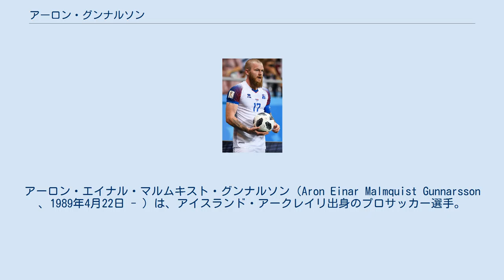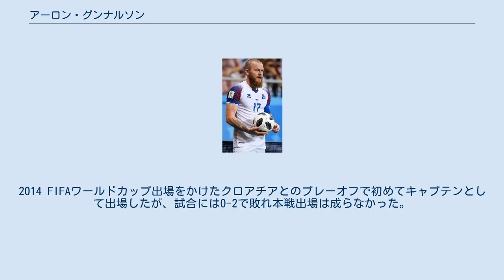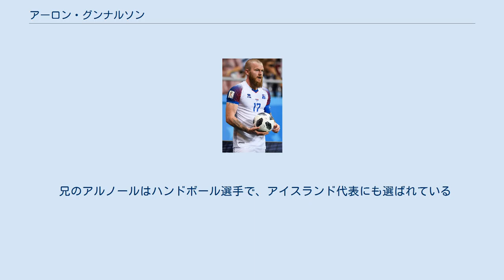アーロン・グンナルソン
アーロン・エイナル・マルムキスト・グンナルソン（Aron Einar Malmquist Gunnarsson 、1989年4月22日 - ）は、アイスランド・アークレイリ出身のプロサッカー選手。
アイスランド代表。
アル・アラビ・ドーハ所属。
 地元アークレイリのクラブでプレーを始め、2006年にオランダのAZアルクマールに移籍。
 2008年6月、フットボールリーグ・チャンピオンシップのコヴェントリー・シティFCと3年契約を結んだ。
加入からすぐにレギュラーに定着し、シーズン終了後にはサポーター投票でチームの年間MVPに選ばれた。
 2011年7月、同じチャンピオンシップのカーディフ・シティFCにフリーで加入。
2016－17シーズン終了後にはサポーター投票でチームの年間MVPに選ばれた。
 2019年、カタールのアル・アラビ・ドーハに移籍した。
 2008年2月2日に代表デビュー。
A代表と並行して世代別代表にも選出されており、UEFA U-21欧州選手権2011に出場した。
 2012年8月のフェロー諸島戦の前からキャプテンに任命された。
2014 FIFAワールドカップ出場をかけたクロアチアとのプレーオフで初めてキャプテンとして出場したが、試合には0-2で敗れ本戦出場は成らなかった。
 2014年10月10日のUEFA EURO 2016予選・ラトビア戦で初ゴール。
2015年6月12日のチェコ戦でもゴールを挙げた。
9月6日のカザフスタン戦では終了間際に退場処分を受けるも、同国史上初となる主要大会出場決定を達成した。
 UEFA EURO 2016ではフランス戦に出場しEURO初出場を果たした。
1-1の引き分けとなったポルトガル戦では試合後、クリスティアーノ・ロナウドにユニフォーム交換を拒否されたことが話題になった。
ラウンド16のイングランド戦ではピッチで歴史的勝利を見届けた。
 兄のアルノールはハンドボール選手で、アイスランド代表にも選ばれている